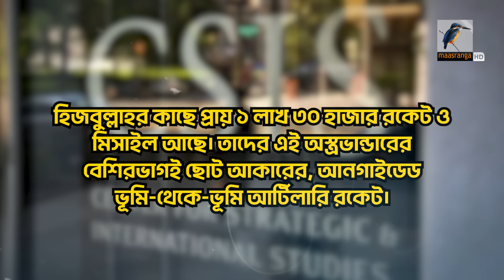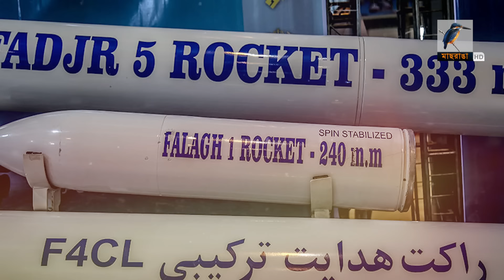হিজ/বু/ল্লাহ কতটা শক্তি-শালী? | Maasranga News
2 Bir Uttam Ziaur Rahman Road (New Airport Road)